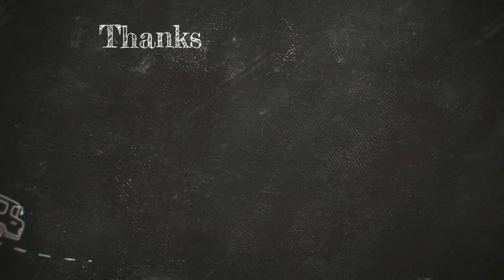SWTOR, Sith Inquisitor Storyline 05, Nar Shaddaa Arc.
This is the full storyline just for the Sith Inquisitor storyline on Nar Shaddaa.

I have a twitter account if you wish to follow me there as well.

Here are a few links to people who are part of my intro/outro.